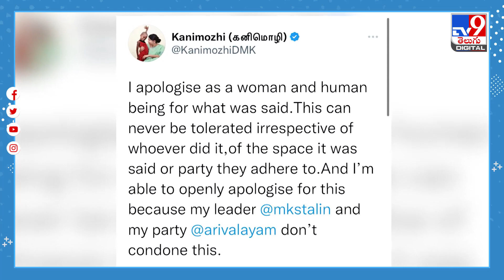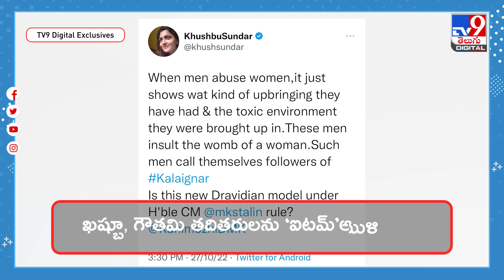ఖుష్బూ సహా బీజేపీ నేతలకు కనిమొళి సారీ@TV9TeluguDigital